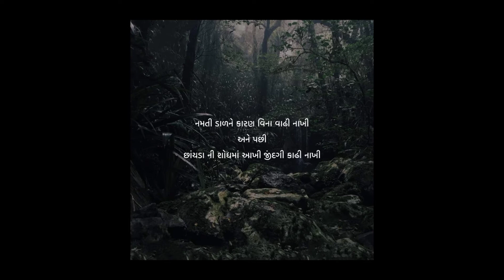whatsapp status images || gujarati status || suvichar status 2021 || motivation status